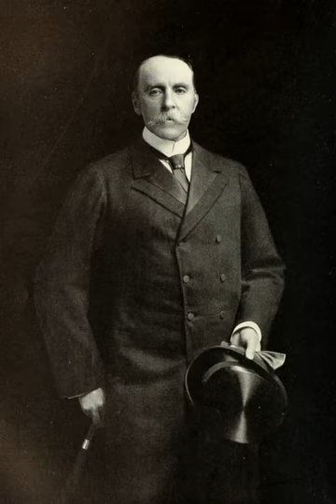Mortimer Durand | Wikipedia audio article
This is an audio version of the Wikipedia Article:
Mortimer Durand

00:00:12 1 Background
00:00:32 2 Career
00:01:41 3 Literary works
00:02:27 4 Legacy
00:02:36 4.1 Durand Line
00:05:02 5 Death
00:05:26 6 See also

- Socrates

SUMMARY
Sir Henry Mortimer Durand,  (14 February 1850 – 8 June 1924) was a British diplomat and civil servant of colonial British India.